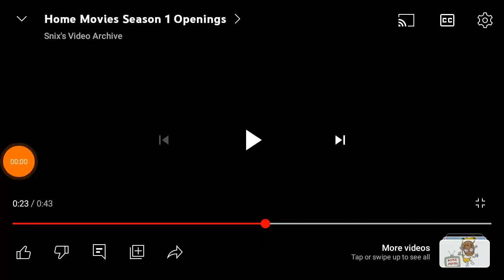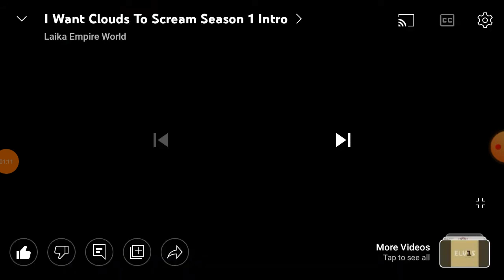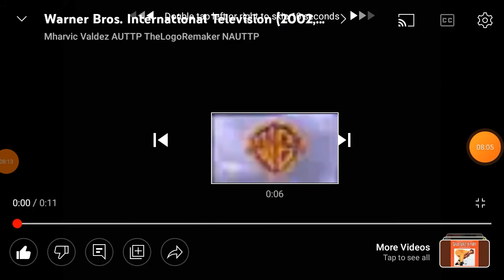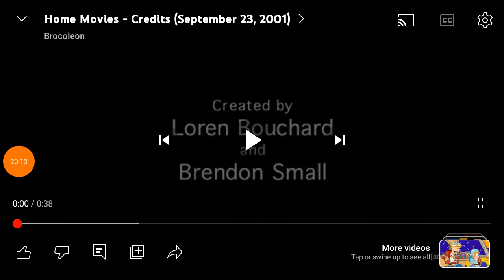I Want Clouds to Scream S1 E9 - "Fry's Goes Boy Beach Party"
Wow Nice Great 😁